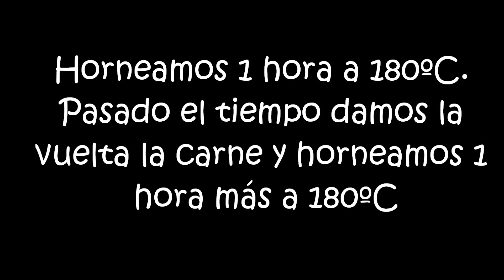Paletilla y pierna de cordero lechal asadas con patatas, cebolla y tomate al romer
Receta fácil de con paletilla y pierna de cordero lechal asadas con guarnición